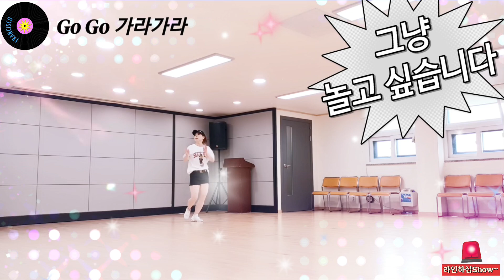[라인댄스] Go Go (가라가라)/Beginner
📙stepsheets💃

Go Go (가라가라)

Choreo: W Line Dance (KOR) - April 2023

월수금 초급반 10:40-11:40
월수금 초중급 11:50-12:50

화목 초급반 4:00-5:00

화요일 1부10:00-10:50
            2부11:00-11:50

금요일 3:00-4:00

화요일 오후8:30-9:20(초급)